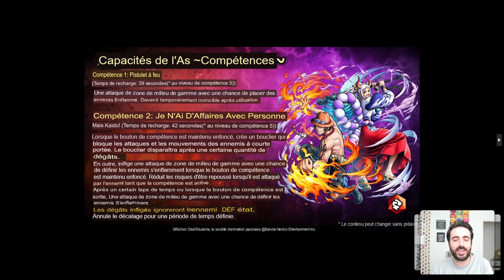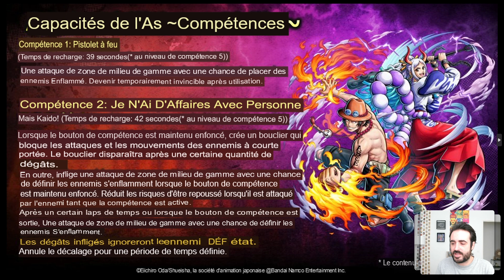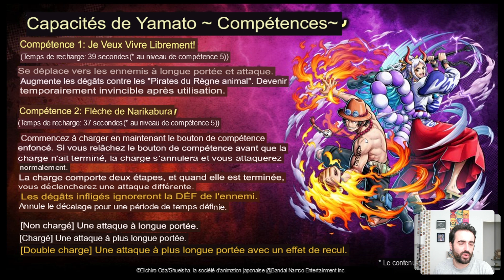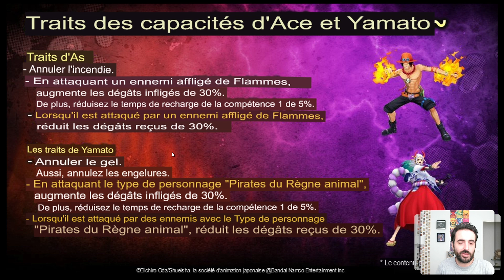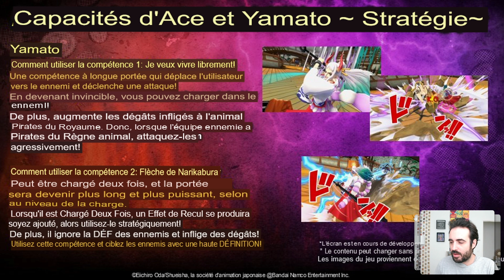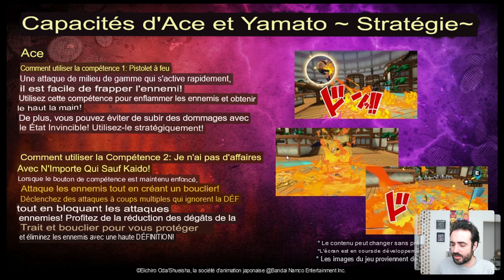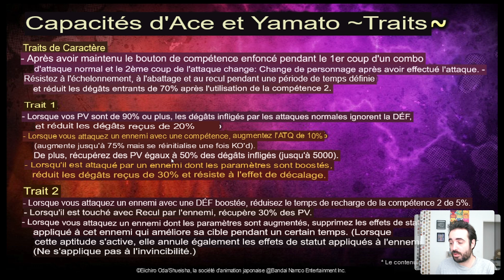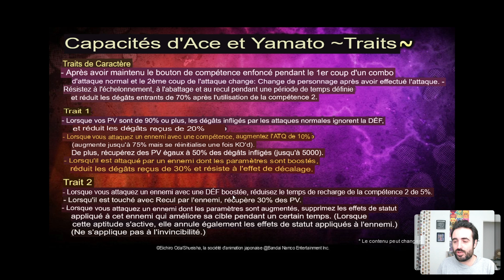Nouveau SBF : Ace & Yamato, attaquant rouge qui va soulever Luffy G5! | One Piece Bounty Rush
Yo les bros!

Aujourd'hui on découvre enfin le nouveau SBF : Ace Yamato!
Un duo Tag Team qui risque de retourner la méta verte et qui va faire terriblement mal à Luffy G5!